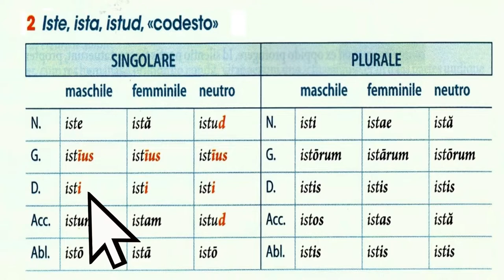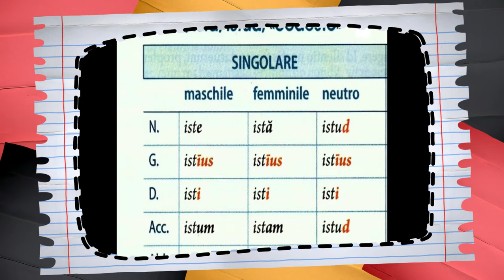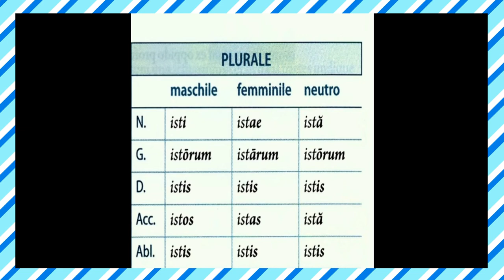Iste ista istud, declinazione e traduzione